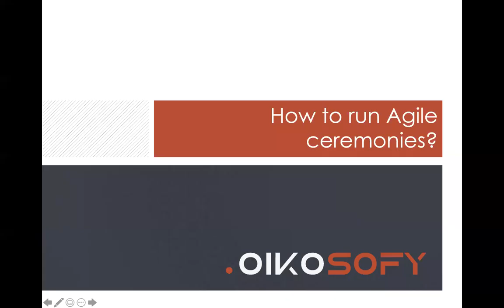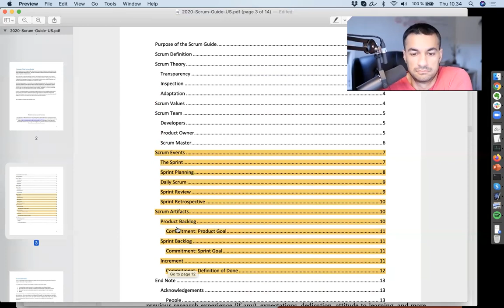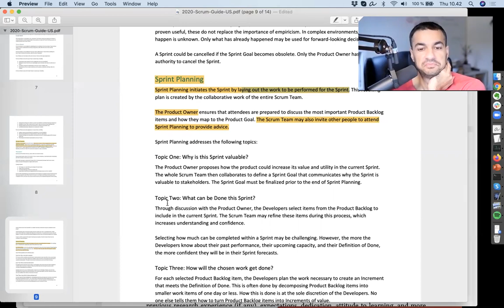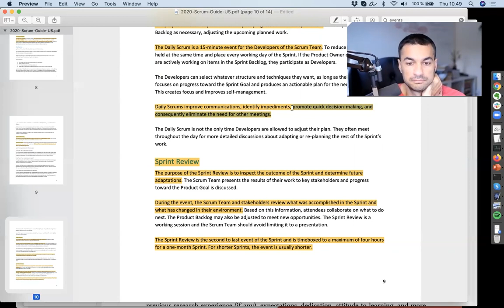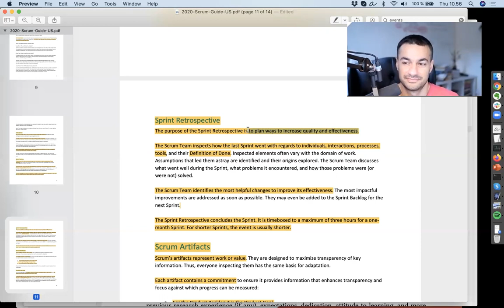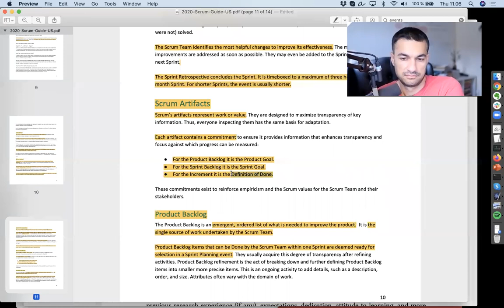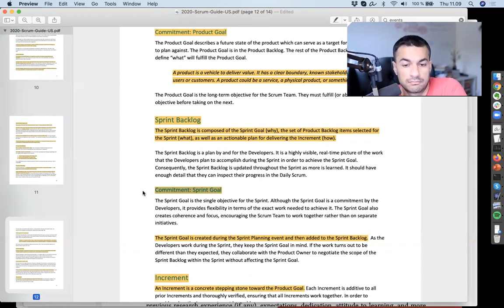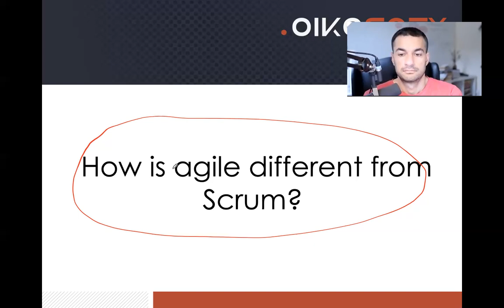How do you run Agile and Scrum meetings?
A conversation with Ed, our Marketing wizard at Oikosofy and the Scrum Master Toolbox Podcast.
We refer to the 2020 Scrum Guide - the document that defines Scrum's rules of the game -, which you can download and read (PDF)